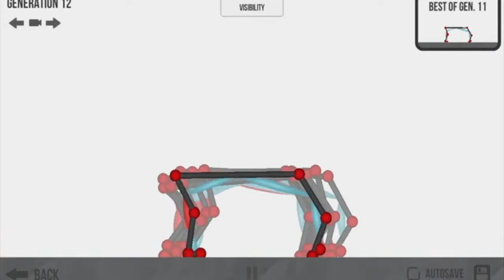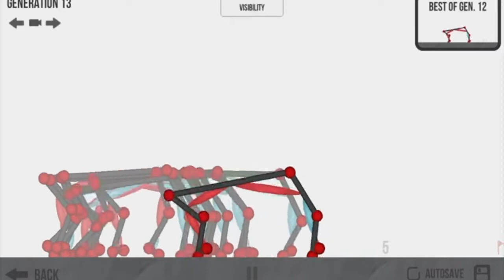AI Simulated Evolution Timelapse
This is a Timelapse of AI simulated Evolution, using the software Evolution.